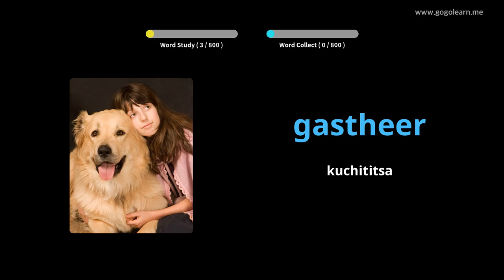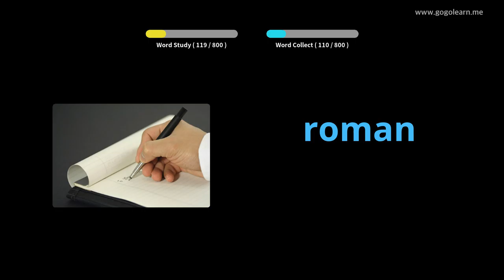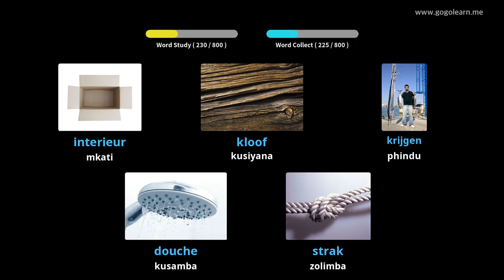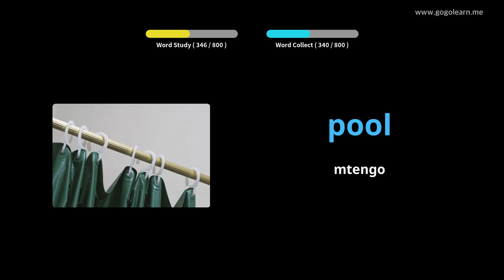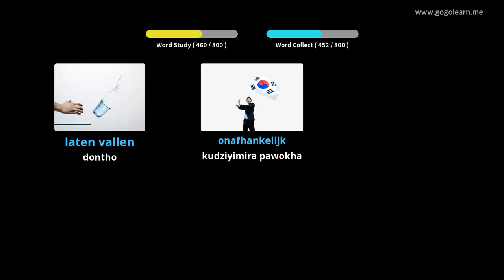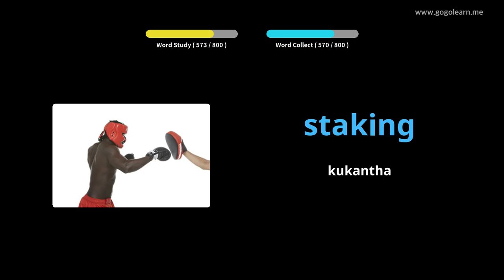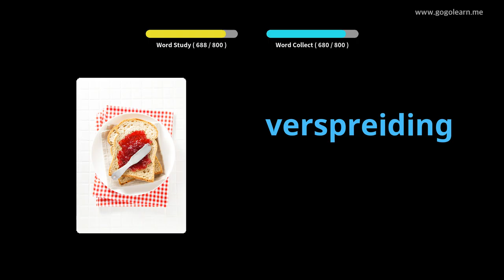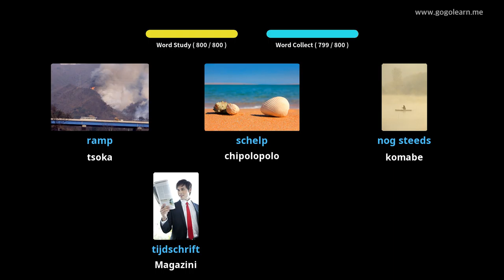Dutch Vocabulary Middle School | Golearn